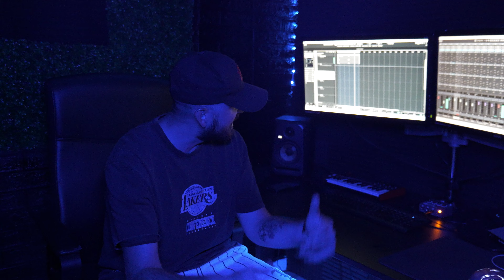ST - BEZ REFRÉNU / OFFICIAL VIDEO/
Rap/Text : ST